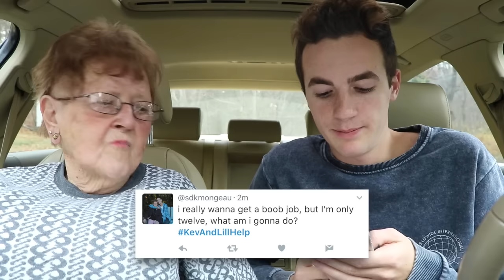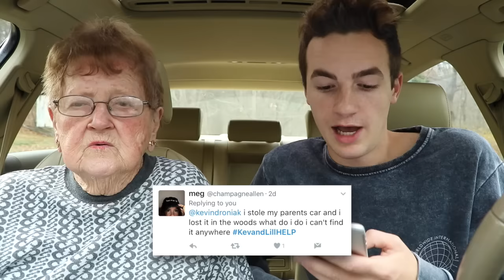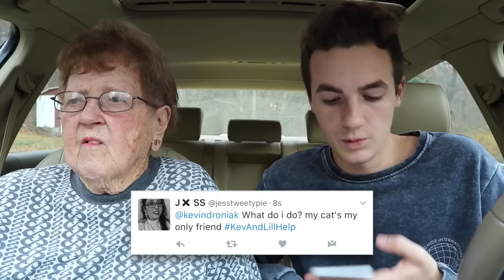MY GRANDMA GOT A BOOB JOB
My grandma's milkshakes bring all the boys to the yard..